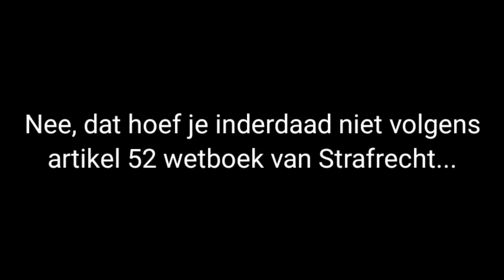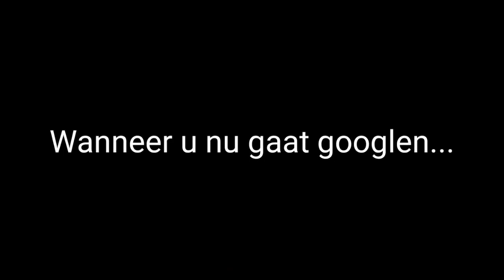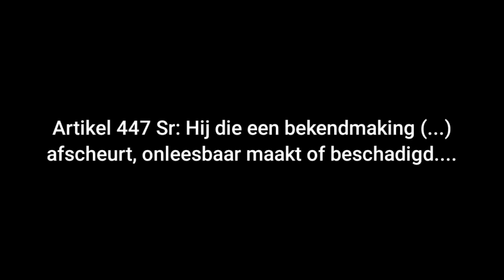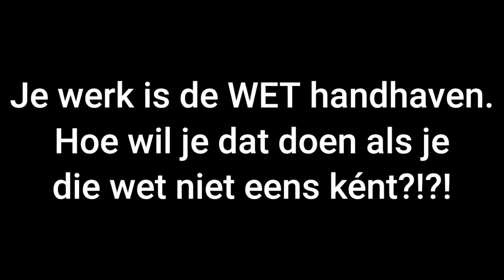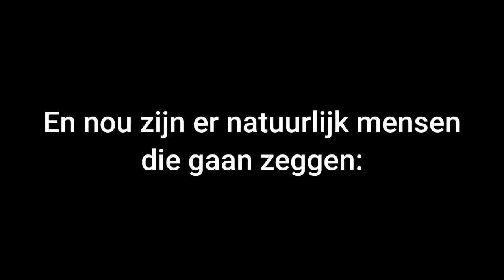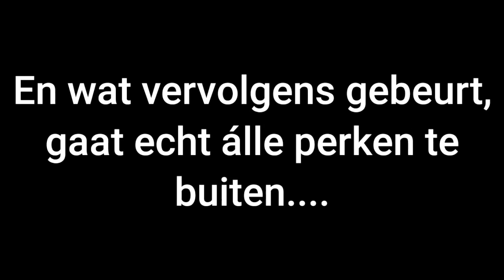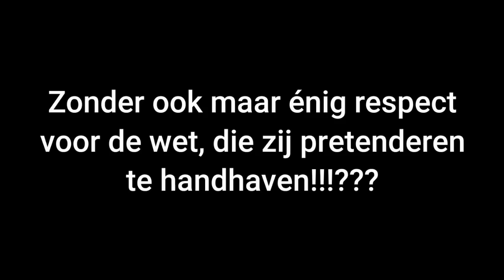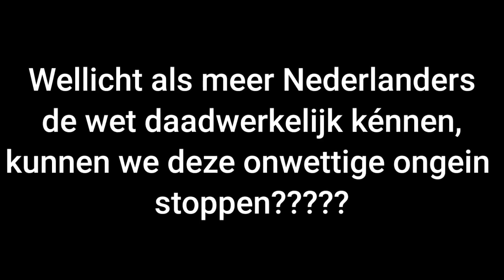De politie kent de wet niet.. Ken je rechten!!!!!!